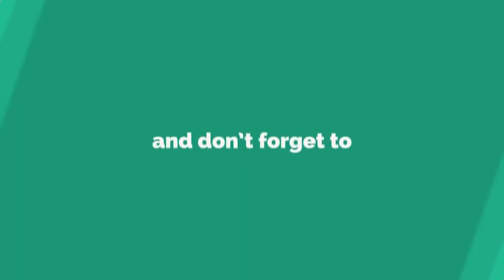సహస్ర చండి యాగం ...3rd day